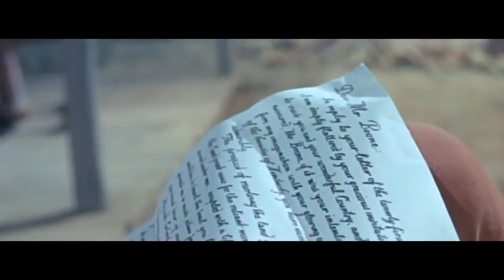Daniel Boone Season03Episode05 First in War First in Peace